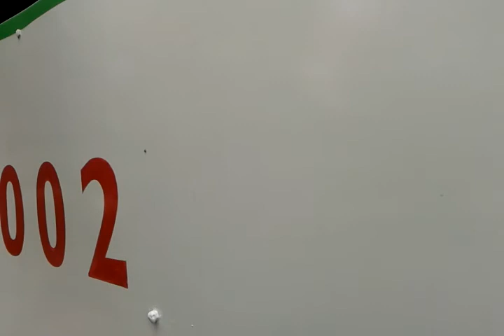Rail Bus (1967); Postal Coach(1958); Inspection Coach(1906)...ICF Rail Museum, Chennai.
Rail Bus (Mfg. Year 1967); Postal Coach(Mfg. Year 1958); Inspection Coach(Mfg. Year 1906)...ICF Rail Museum, Chennai.